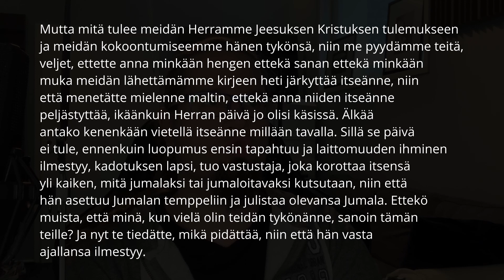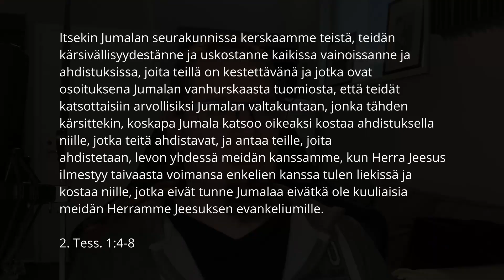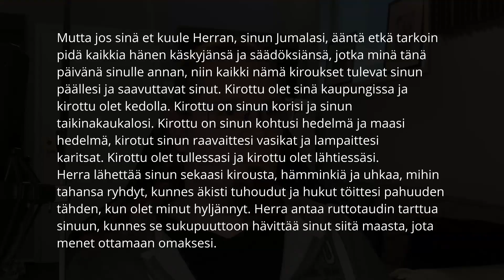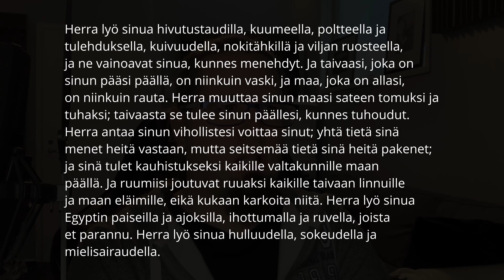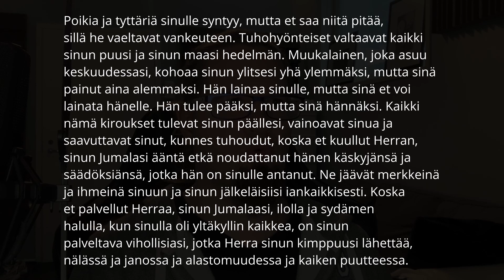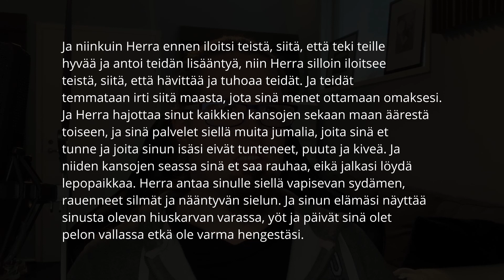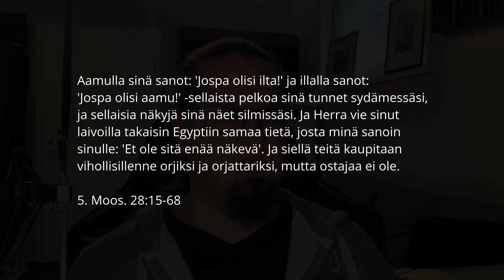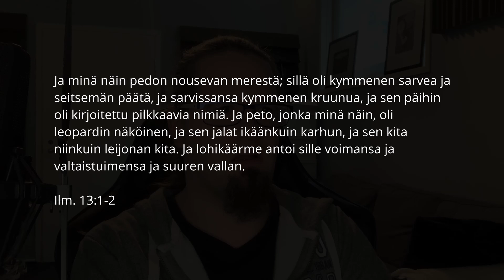Eskatologisia konsepteja #2: Laittomuuden ihminen ja peto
Jos antikristus ei kelpaa lopun aikojen demoniseksi diktaattoriksi, kelpaako sitten laittomuuden ihminen? Ja onko se sama asia kuin peto?